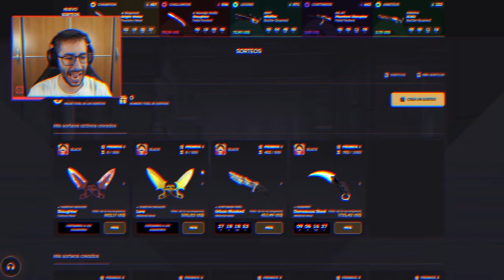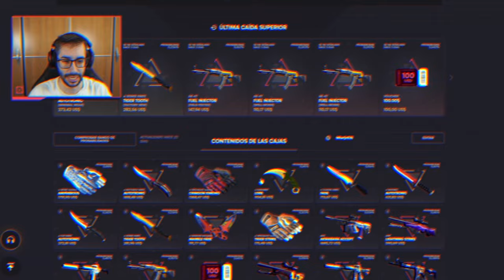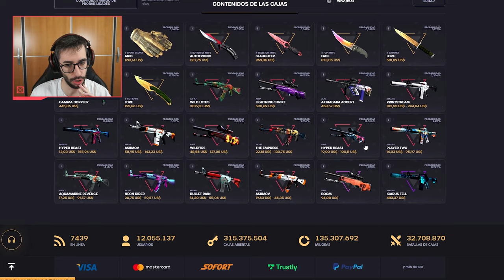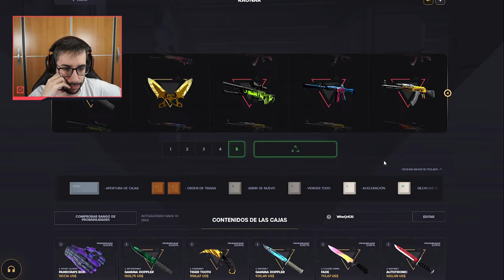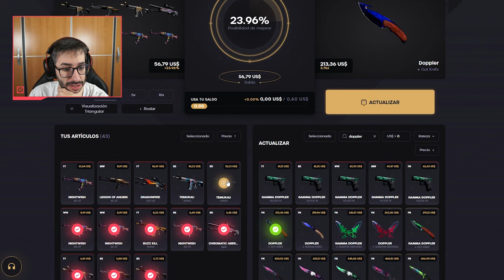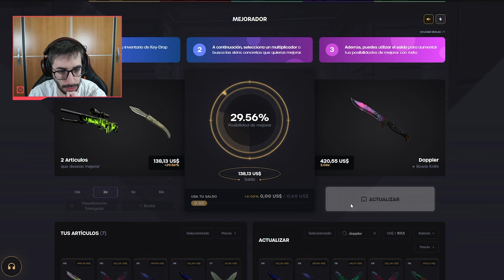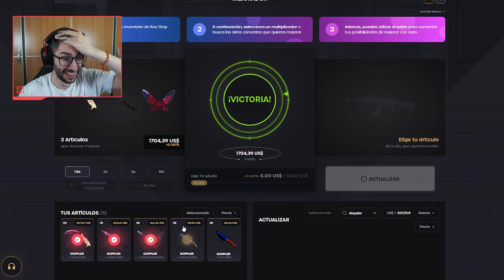¡MÍ REGALO DE NAVIDAD PARA VOSOTROS!